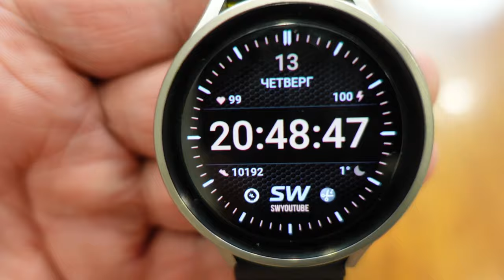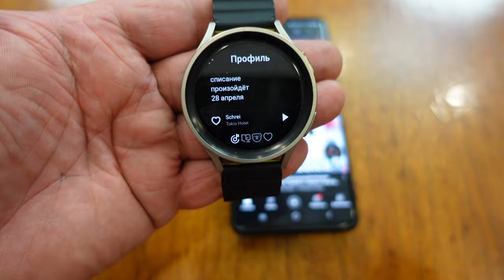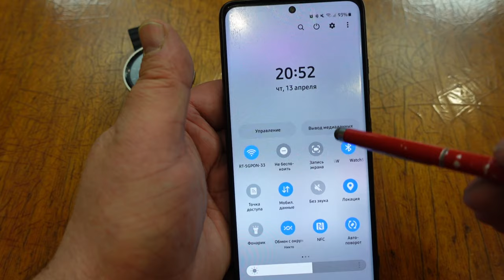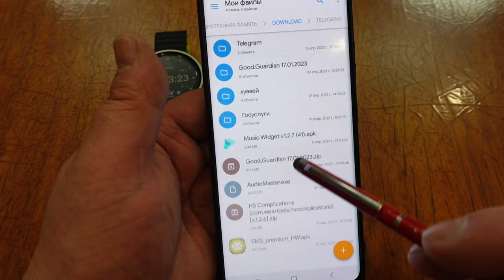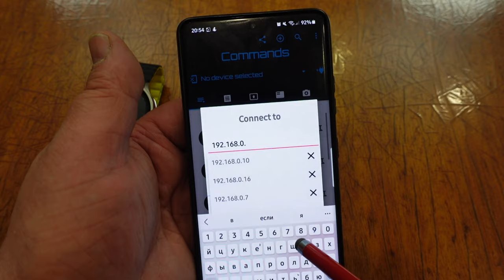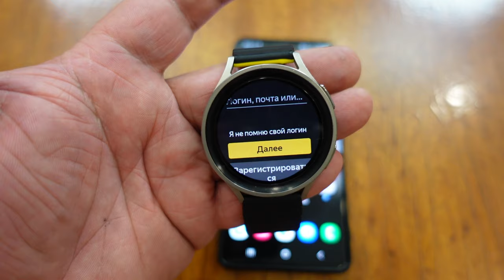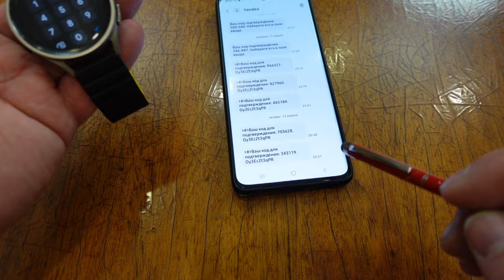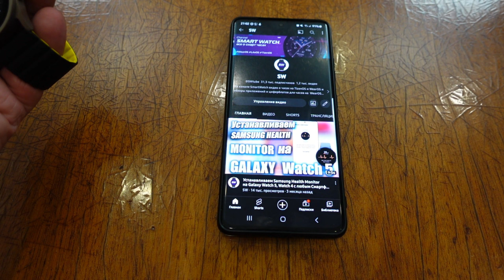Яндекс Музыка на Galaxy Watch 5, Watch 4, как установить и активировать